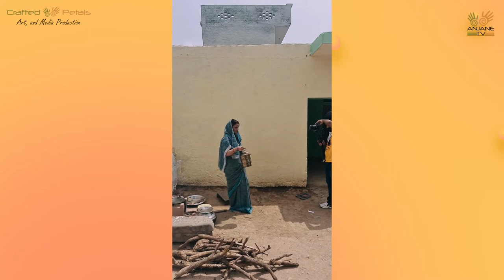Making of GUDIYA | Behind The Scene | Hindi Short Movie 2021 | A Film By Idiots Land | ANJANE TV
Making of Short Hindi Movie "Gudiya" by ANJANE TV and presented by IdiotsLand. A real story based on actual events.

*CAST
MD Bootable mdbootable as Father
Kanak Raj kanakraj @kanakslife as Mamta (Mother)
Anshika as daughter
Kinjal  as daughter
Jaspal Rana as thekedar (contractor)
Sahil Sonkar, Kiran Kashyap, Ashok, Kamla, Satvinder, All Supporter Artists, and team.

Dop: Narender Singh
Writer: Sandeep Meghnath Bakshi
Screenplay: Ajay Kumar Tiwari
Produced By: Idiots Land
Production: Idiots Land Production
Production Head: Sahil Sonkar
Post Production: Null Creation
Dubbing: Null Studio
Dub Artist: Survi Singh Rajput
DI: RanglaSardaar
MUA : Aasif khan
Spot Team : Anand Sonkar , Sagar Sonkar , Sagar Lahot , Vishu , Himanshu
Location : Sahil Barouli & Salman Thol
Food: Mohan Barouli
Directed By: MD Bootable & Balbir Singh Malwai

Special Thanks: Sushil Singh Rajput (Mumbai)

A Film By Idiots Land